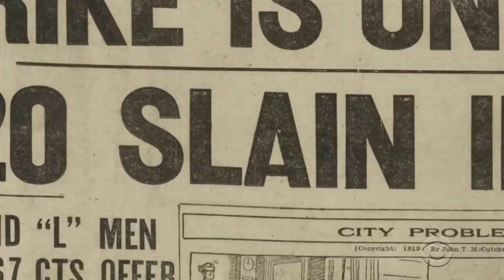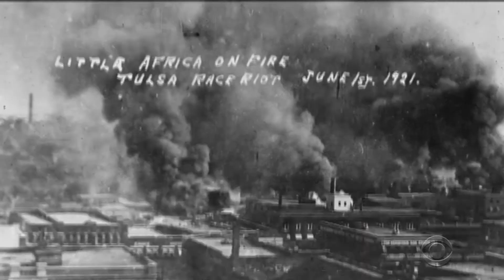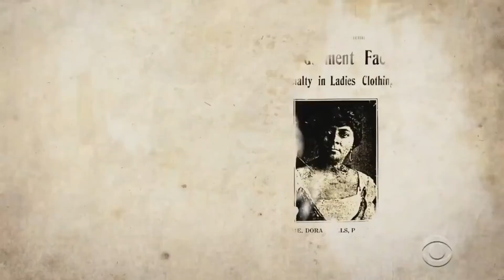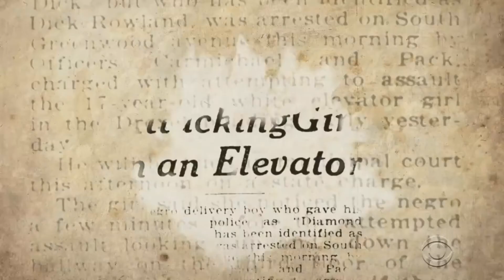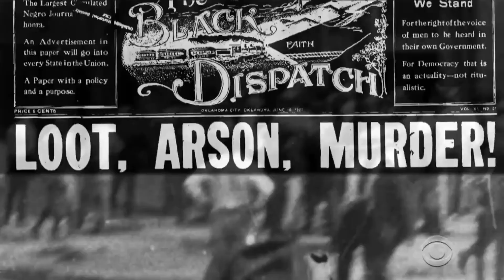"Black Wallstreet" survivors request long overdue reparations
snippet of documentary (Tulsa Burning: 1921 Race Massacre) produced by A + E Networks